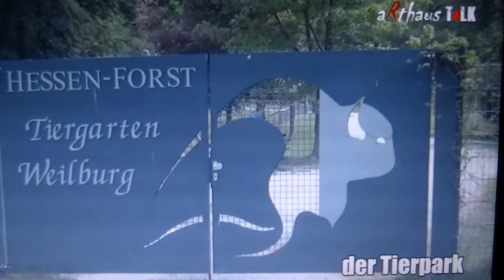Prashant im Talk..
Hier ein Ausschnitt aus dem Talk wo Prashant eingeladen war..